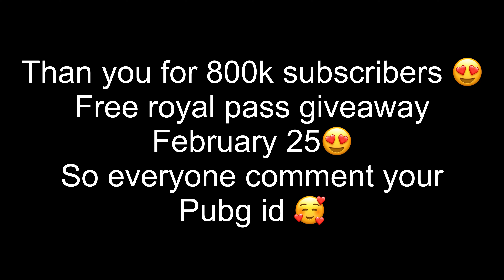OMG!🥶NEW ULTIMATE MUMMY CHALLENGED ME IN CLASSIC 🔥SAMSUNGA3,A5,J2,J3,J5,J7,S5,S6,J1,XMAX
CBROWN PLUS ⤵️⤵️ to My Chanal CBROWNTVplease remember like and subcribe my videowith my brother👇 on:::::: iPad Pro 2021 m1📱 ☠️recorder with::::::: ios for iphone☠️EDIT WITH::::::::: LUMAFUSION - 👇MY SENSTIVITY👇 👇MY HANDCAM👇 MADIA 👇 TIKTOK INSTGRAM THANK YOU FOR WATCHING PLEASE REMEMBER LIKETHIS VIDEO🙏